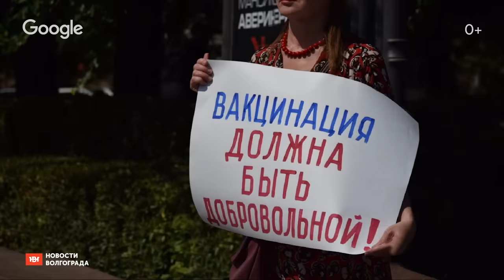Google Россия – Год в Поиске 2021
2021 стал годом контрастов. Одни и те же события вызывали у нас противоположные эмоции и рождали горячие дискуссии. Но именно в споре рождается истина, не правда ли? Мы продолжали искать ответы на важные вопросы, и это нас объединяло.

Встречайте итоги года в нашем традиционном видео «Год в Поиске 2021»! Спасибо Маниже Сангин (MANIZHA), которая специально для него создала новую песню «Неделимые».

Мы также благодарим всех партнеров за помощь в создании видео:

Телеканал «МУЗ-ТВ», «Премия МУЗ-ТВ 20/21. Начало Света»